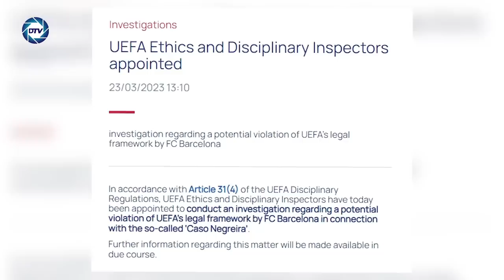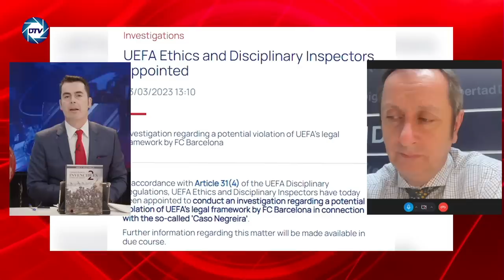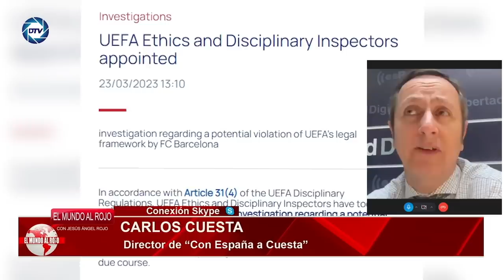CARLOS CUESTA desvela los antecedentes de 💥UEFA que hacen TEMBLAR al BARCELONA💥 por el caso NEGREIRA